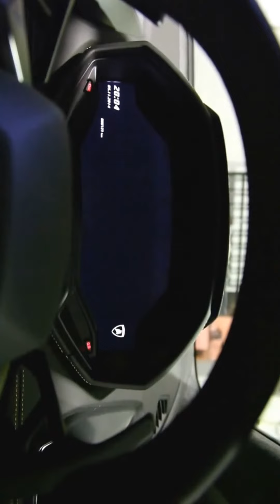Video đã chỉnh sửa của tôi